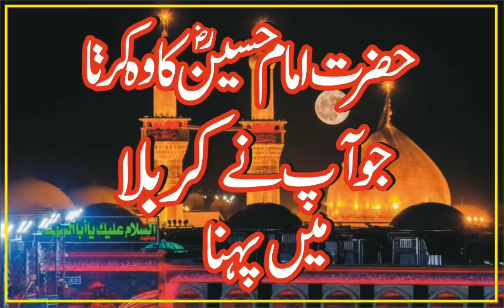Karbala ka waqia Imam hussain ki kameez mubarak || muharram ||Shaheed e karbala || hussain museum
Hazrat Imam hussain ka woh kurta mubarak jo app ny karbala main pehna tha App daikh sakty hain k abhi tak khoon taro taza hai.